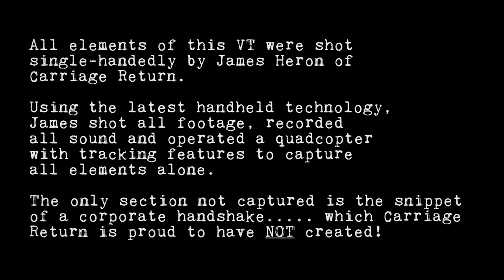so..... what's Carriage Return all about?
This is Carriage Return's mission statement as the company launches in October 2016. If you want to know what the aim is, it's all in here. Enjoy!